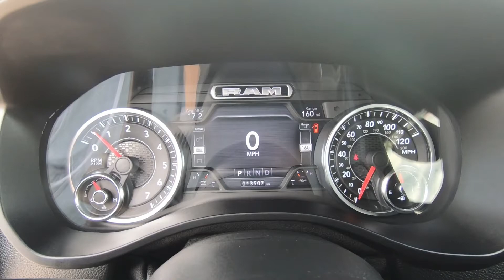2019 Ram 1500 Big Horn/Lone Star - Used Truck For Sale - Hudson, WI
to view this Used 2019 Maximum Steel Ram 1500 Big Horn/Lone Star for sale in Hudson, WI.

Stock# P9292

Description:
2019 Ram 1500 Big Horn/Lone Star
Heated Seats, WHEELS: 20 X 9 ALUMINUM CHROME CLAD. Hitch, Four Wheel Drive, ENGINE: 3.6L V6 24V VVT ETORQUE UPG I. BIG HORN LEVEL 2 EQUIPMENT GROUP, QUICK ORDER PACKAGE 23Z BIG HORN/LONE., and more!

Lakeland, MN
Bayport, MN
Woodbury, MN
Cottage Grove, MN
Afton, MN
Oakdale, MN
Roberts, WI
Hammond, WI
Somerset, WI
New Richmond, WI